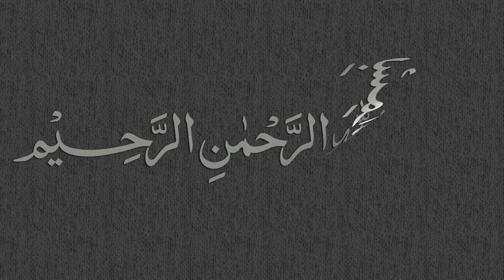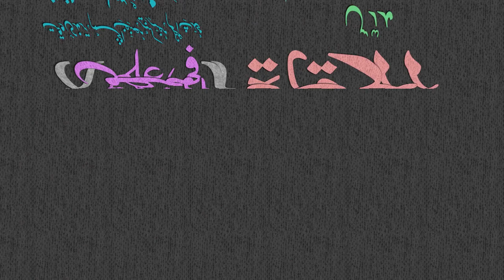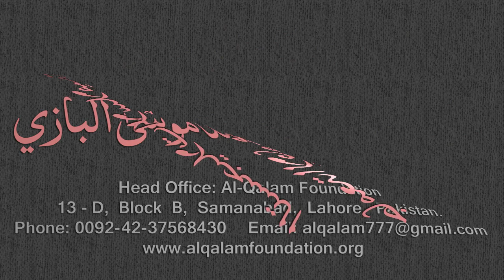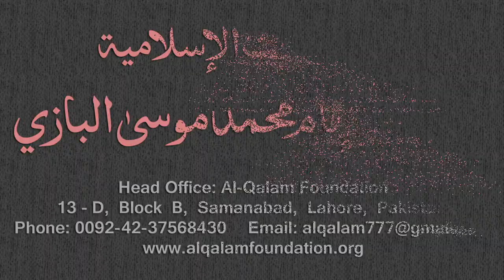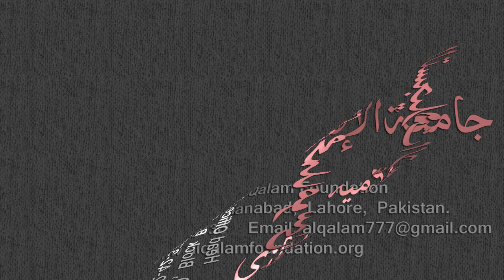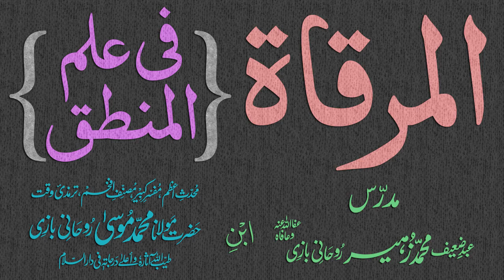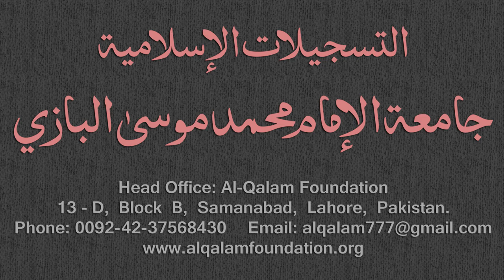Mirqaat Dars - 31 - Page - 013 - Maulana Muhammad Zuhair Albazi - 02/12/2010